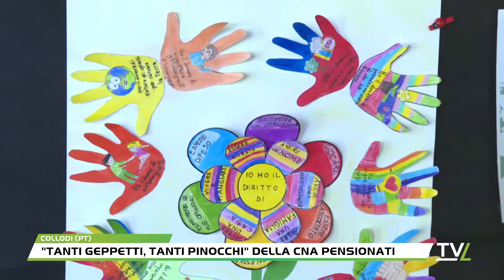"Tanti Geppetti, tanti Pinocchi" della CNA Pensionati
Quasi 250 bambini e 38 insegnanti sono stati premiati nell’ambito della 16^ edizione del concorso “Tanti Geppetti, tanti Pinocchi” che si è svolto sabato scorso nel giardino di Villa Garzoni a Collodi, organizzato da CNA Pensionati Toscana in collaborazione con la Fondazione Nazionale Carlo Collodi, con il patrocinio della Regione Toscana e del Comune di Pescia. Una manifestazione che punta a coinvolgere le giovani generazioni con quelle ‘meno giovani’.Il tema di questa edizione è stato “La costruzione di un futuro migliore: più verde e più inclusivo”. Le bambine e i bambini delle scuole della Toscana hanno realizzato disegni e lavori creati con materie di scarto.Otto sono state le scuole che si sono aggiudicate i premi in palio:la Scuola Infanzia “Legno Rosso” di Pistoia. La Scuola Primaria “S. Giovanni Battista” di Bagno a Ripoli (Fi), la Scuola Primaria “Virgilio” di Abbadia- Acquaviva Stazione di Montepulciano (Si), la Scuola Primaria “Beatrice” di Pian degli Ontani, la Scuola Primaria “Gianni Rodari” di Pistoia, la Scuola Primaria “Carlo Sabatini” di Istia d’Ombrone Grosseto, la Scuola Primaria “Fabio Filzi” di Prato e la Primaria “Moneti” di Camucia (Ar)